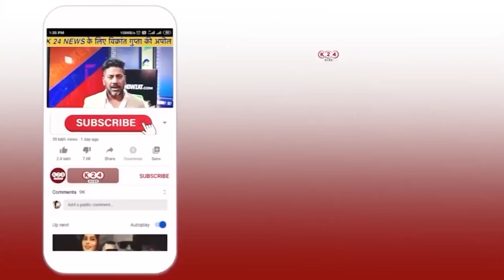गैंगरेप पर कांग्रेस का प्रदर्शन, प्रेमी के साथ मां ने की बेटी की.... II K 24 NEWS II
VIDEO BY : K 24 NEWS